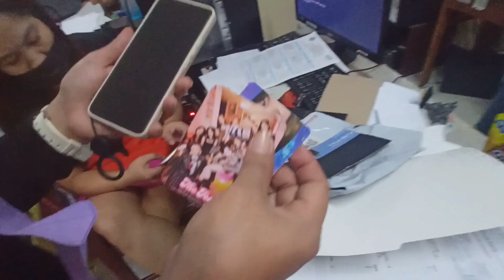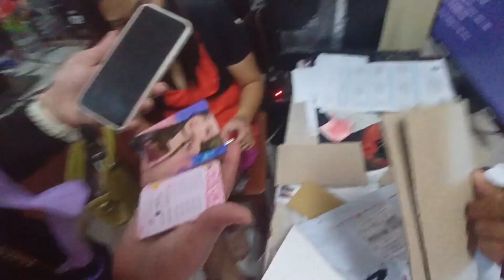ONLINE SELLER GOT WRONG